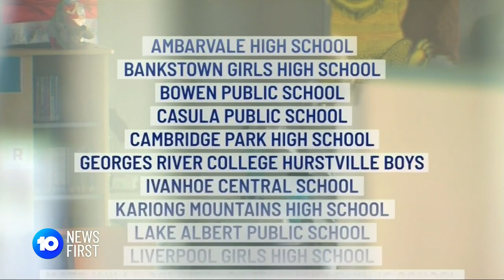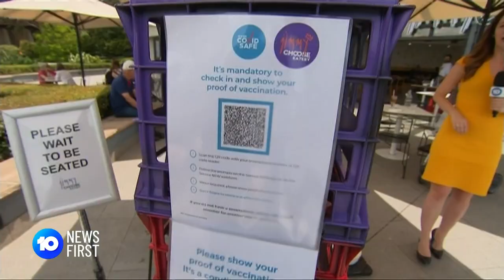COVID Isolation NSW Rule Changes | 10 News First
COVID isolation rules in New South Wales are likely to be reduced from seven days to one day for fully vaccinated individuals exposed to a positive case. State Cabinet are debating the move.

10 News First airs at 5pm, seven nights a week in your local market on Network 10.

10 News First is based in Australia and is a division of ViacomCBS.